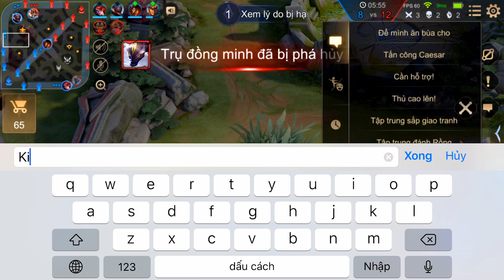Liên Quân _ Thanh Niên Thách Đố Nhầm Best Batman Và Cái Kết | Này Thì Win Hộ Tao Cái